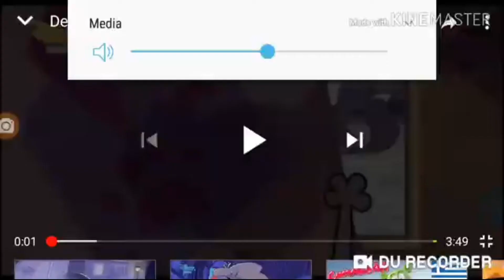101 dalmatian street music Ayo & Teo - Rolex